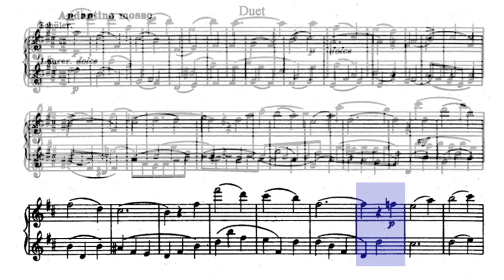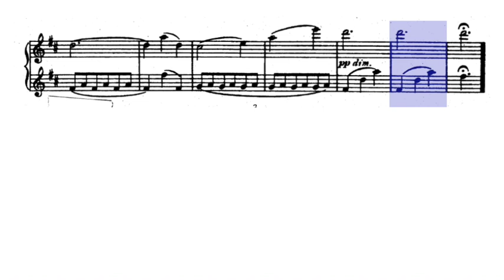🎼 E. KÖHLER - FLUTE Duet N. 1 [Op. 93] - (Sheet Music Scrolling)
FLUTE Duet N. 1, from "20 easy melodic progressive Exercises for the Flute, Part 1"